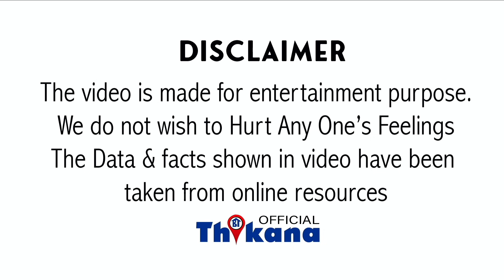Top News | Mukul Rahatgi ने बताया करोडो का मालिक SRK बेटे की Bail नहीं मिलने पर करने लगा ये हरकतें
Top News | Mukul Rahatgi ने बताया करोडो का मालिक SRK बेटे की Bail नहीं मिलने पर करने लग गया था ये हरकतें